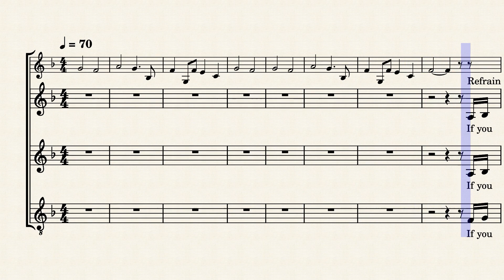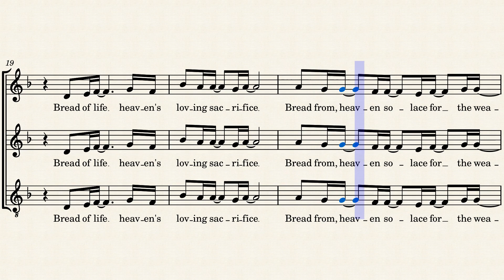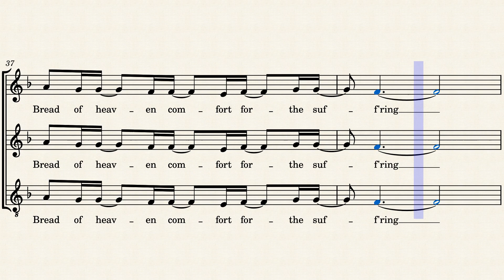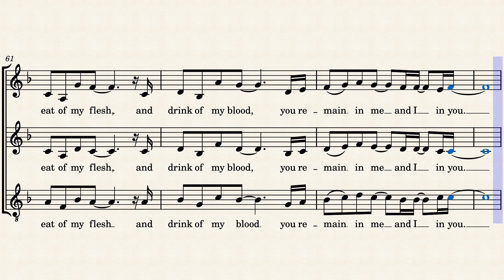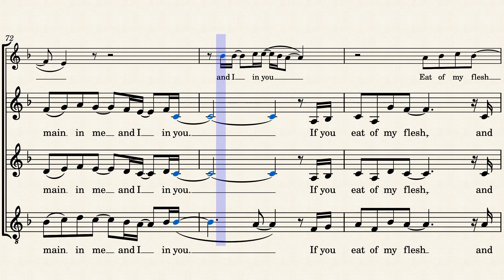Bread from Heaven - Iván Díaz - Alto